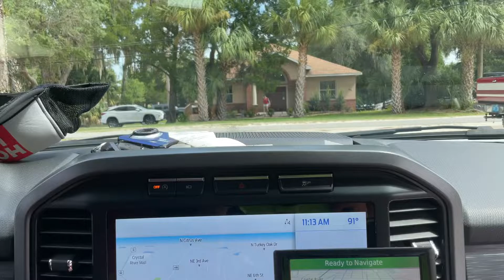FLORIDA PART 18 - Welcome to Clearwater.